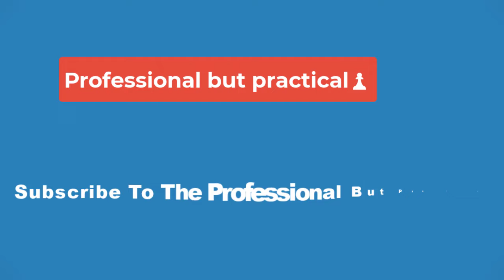🔴Hayden Christensen Explains Why Attack Of The Clones' Tusken Massacre Was So Important - & Yet 🔴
Hayden Christensen Explains Why Attack Of The Clones' Tusken Massacre Was So Important - & Yet So Difficult To Film

In a recent interview with Empire Magazine, Anakin Skywalker and Darth Vader actor Hayden Christensen described the difficulty he faced when shooting the Star Wars: Episode II - Attack of the Clones infamous Tusken Raider massacre scene, one of the Star Wars prequel trilogy's most important moments. Throughout the prequel trilogy, Anakin Skywalker's fall to the dark side of the Force happens incrementally but is marked by significant moments. Arguably the most significant is the moment he attacks the Tusken Raider camp, killing the men, women, and children, as it is his first true cold-blooded murder in the trilogy.

Surprisingly, given how brilliant the acting ultimately was, this key Anakin Skywalker scene was a challenge for Hayden Christensen, who was brand new to Star Wars at the time. In the interview in the latest issue of Empire Magazine, Christensen explained:

"Yeah, he has somewhat of an emotional breakdown. That's kind of the first time we see that there's actually something very unstable about this character. That was a big scene. I remember filming it and trying to find the right moment for these sorts of emotional outbursts to come. And I remember at one point, feeling like I was not finding it. So we took a little reprieve from the set and I walked away, and I went back to my dressing room to try to collect myself and think about what I was doing. And George, of his own volition, came over. He knew that I was having a tough time with the scene. And I just remember how gracious he was with me, talking me through where we were at, small adjustments that he was looking for. We were very close. And he just did it in a very sincere and heartfelt way. It was a moment where we really connected, and it was a bonding moment for us. I felt like I had the insight that I needed, and then we both walked back to set together and we did the scene that you've got in the film."

Ultimately, this moment with the Tusken Raiders was the beginning of Anakin Skywalker's inevitable fall to the dark side of the Force and transformation into the Sith Lord Darth Vader. While Anakin had already proven impulsive and prone to anger in Attack of the Clones, he had never acted with such brutality before. Particularly because this moment is born out of pure revenge, this was Anakin's first time tapping into the dark side of the Force.

Sadly, this truly was only the beginning, as, from there, Anakin's pull to the dark only becomes stronger. Throughout The Clone Wars show, Anakin has innumerable moments where he shows signs of his dark side future. Even beyond his blatant disregard for the Jedi's rule against attachments, Anakin has outbursts of violence (though to a lesser extent than with the Tusken Raiders), at one point Force choking Asajj Ventress and at another brutally attacking Rush Clovis.

That Hayden Christensen struggled with this scene, and the subsequent scene when Anakin confesses the slaughter to Padmé, makes sense. Given the amount of emotion and the weight of the scene, the confession may have been even more challenging because it required Christensen to bring up those feelings rather than carry out a stone-faced killing. Regardless, it's a thrill to know that as he portrayed this critical moment, Christensen was fully aware of the bearings that Star Wars: Episode II - Attack of the Clones scene had not only on Anakin but also on the future of the galaxy.